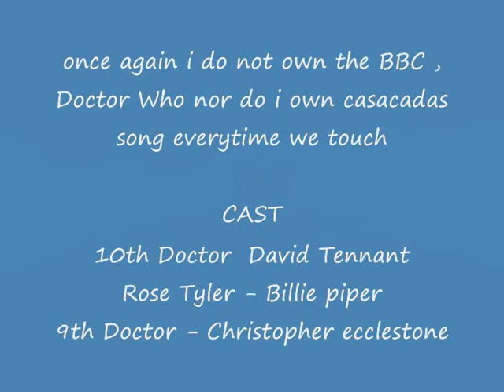everytime we touch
lol i love cascada love doctor who love fluff yayay all together in one video